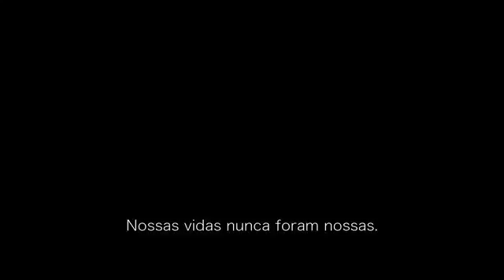Jogos Vorazes: A Esperança O final Trailer(2) Legendado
Jogos Vorazes: A Esperança O final
Trailer(2) Legendado

Filme chega aos cinemas em 18 de novembro de 2015